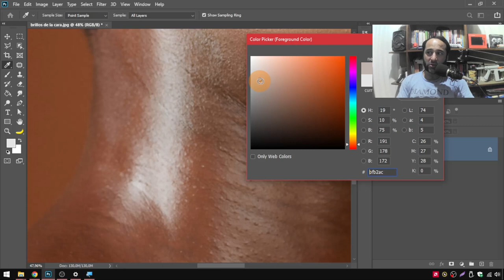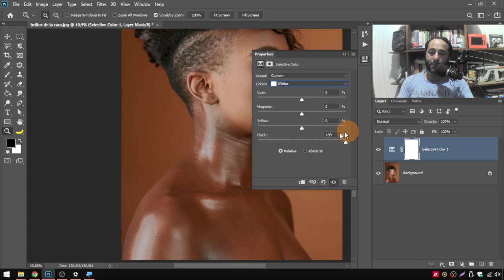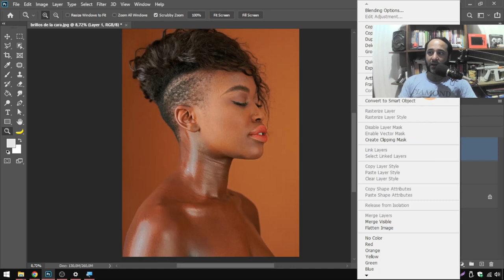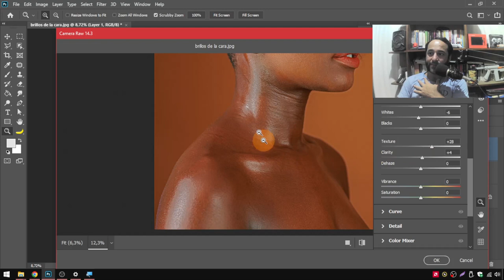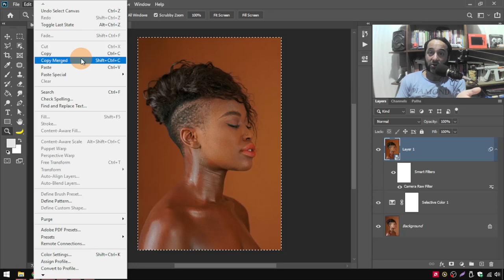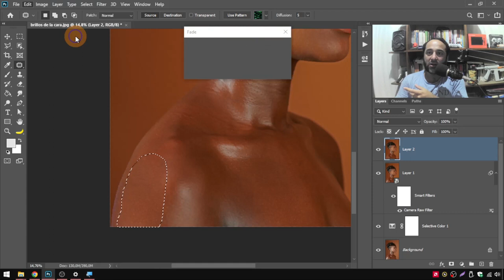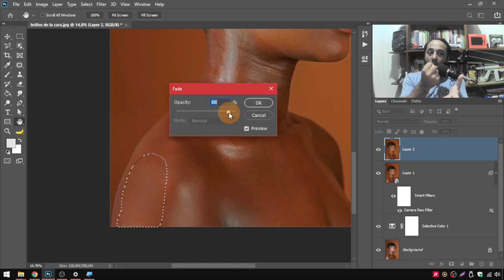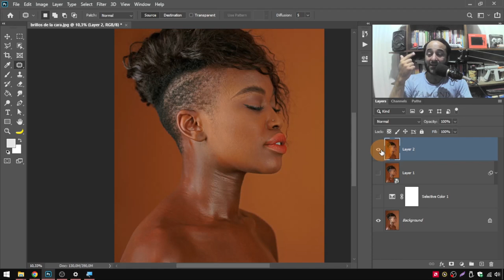Como Quitar BRILLOS de la CARA con Photoshop [con Pro Tips]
Elimina brillos de la cara fácilmente combinando una serie de herramientas para obtener un resultado profesional! Simple y sin vueltas!

como quitar brillos de la cara con photoshop cs6,
como quitar brillo photoshop,
como quitar el brillo de los ojos en photoshop,